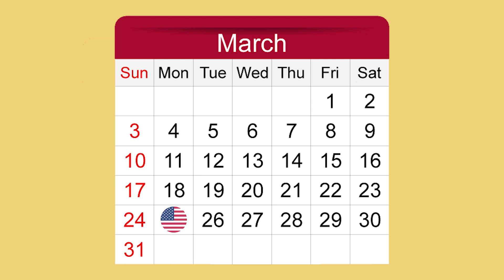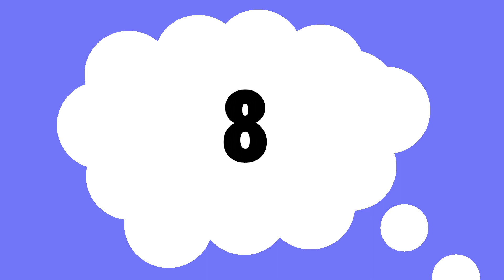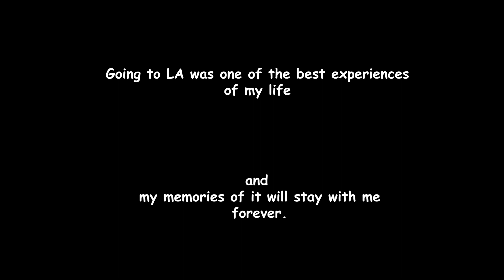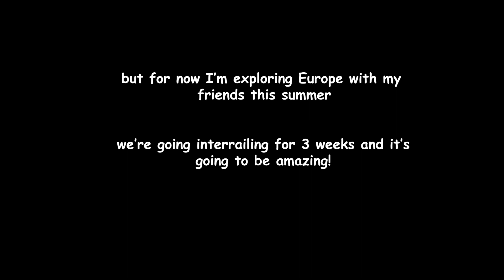The Terrifying Event That Changed My Life Forever... |Emily Ayling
This is a video I have wanted to make for a while now and I thought what better time to upload it than the anniversary of the trip. A year ago today I arrived back home from the best and most terrifying experience of my life and I hope you enjoy(ed) listening to my story.